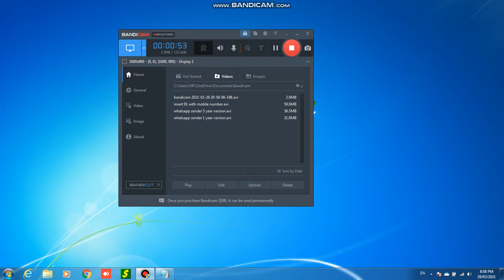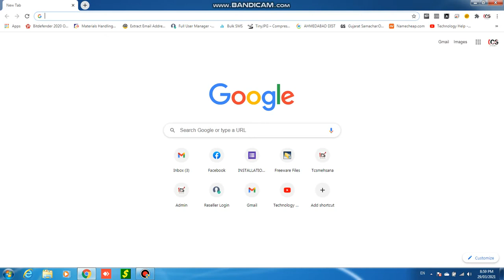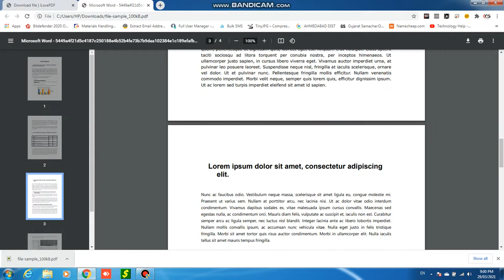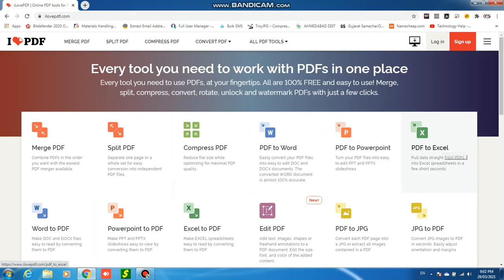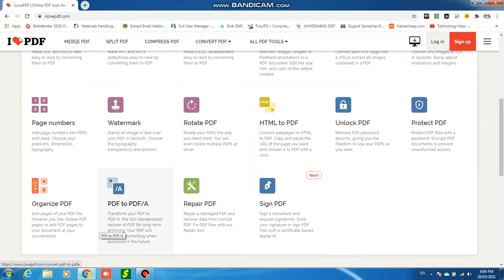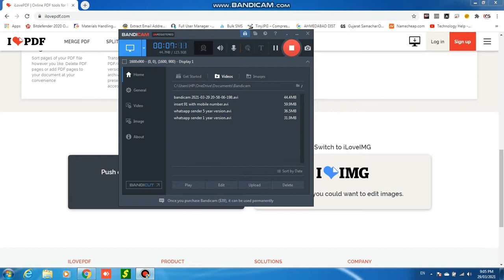How to Convert PDF to Editable Ms Word , Powerpoint , Excel file | PDF se Word mai Convert kare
CONVERT
DOC TO PDF
PDF TO DOC
PDF TO PPT
PPT TO PDF
PDF EDITOR
PDF MERGE
PDF SPLIT
PDF SORT
HTML TO PDF
PDF PROTECT
PDF UNLOCK
how we can convert any file like microsoft powerpoint  ms word excel to pdf file and how we can make editable pdf file without using any software , convert pdf to editable word  you can convery any pdf file to editable ms excel file , powerpoint file , text file or image file without installing any software on your computer system.
In this PDF to Word tutorial, I show you how to easily convert an Adobe PDF file to a Microsoft Word file. All you need is Microsoft Word (2013 or later) in a Desktop version. You can edit the outcome in Word and then save again as PDF.
What if you don't have a native PDF file? What if you have a PDF that was the result of a scan? Can you turn this scanned PDF file into Word? Yes - you can. I show you an example in the video and also the difference in between a true and scanned PDF.

More Details
TechCell